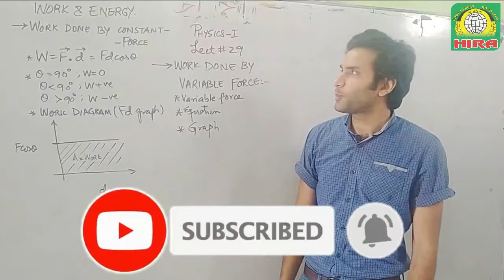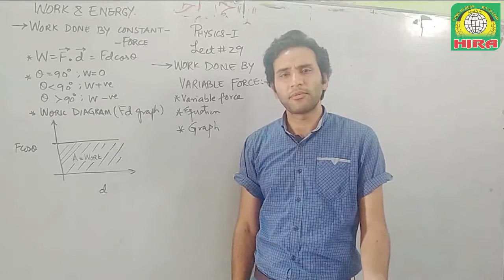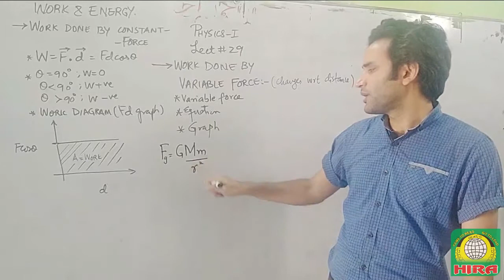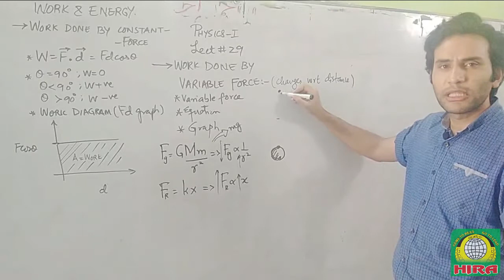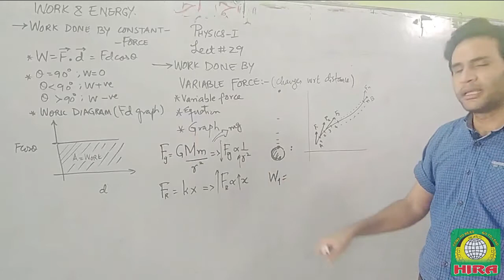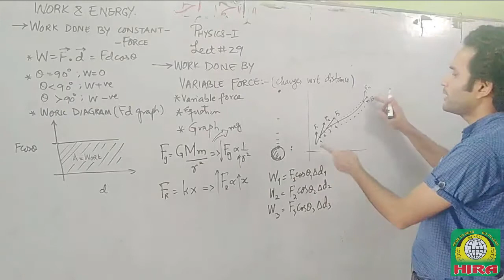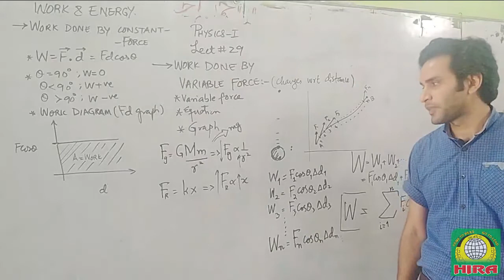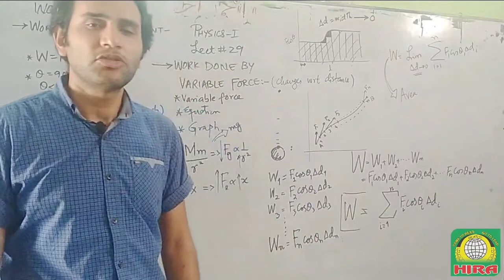Physics Lecture No. 29 | Work Done by Variable Force | for Intermediate (1st Year Classes)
Physics Lecture No. 29
for Intermediate (1st Year Classes)

Topic: -